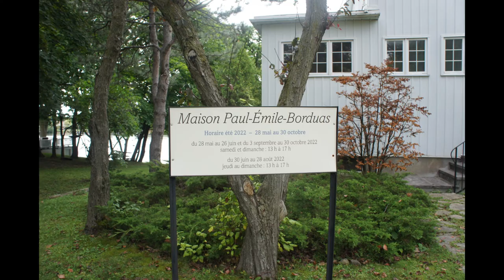Hélène Goulet, Peintre, s'entretient avec le Professeur Cornett à la Maison Paul-Émile Borduas.